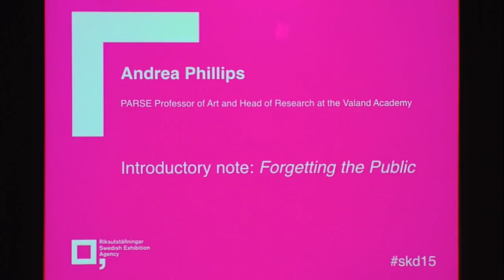Andrea Phillips - Forgetting the Public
Andrea Phillips, PARSE Professor of Art and Head of Research at the Valand Academy.